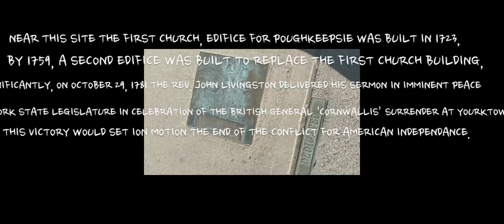HiStory NY settlers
I walk around and see the things the majority of people just walk by. I share what I find with you lovely people.
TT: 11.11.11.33